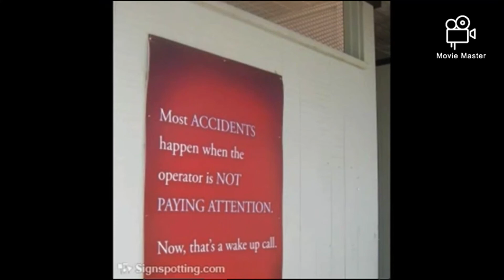Funny Signs Accidents Will Happen (1949) Intro